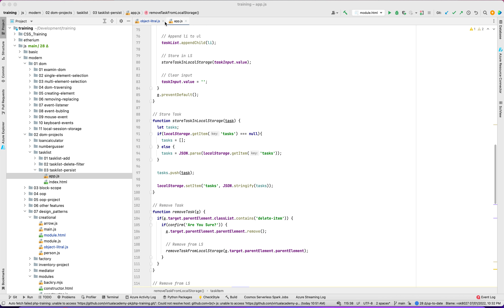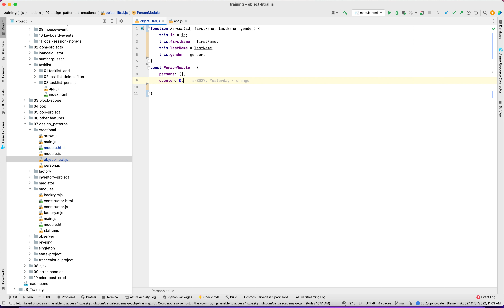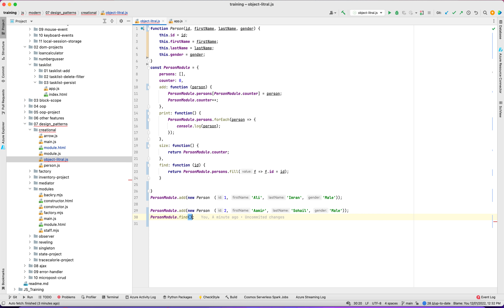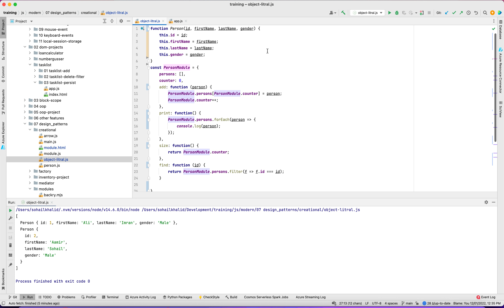Object Literal Pattern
This is about Object Literal pattern in JS